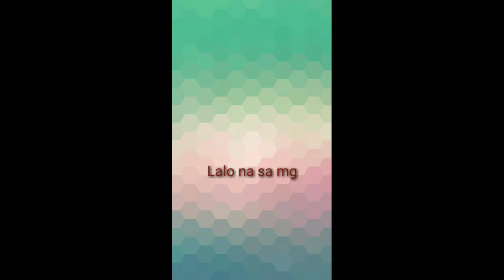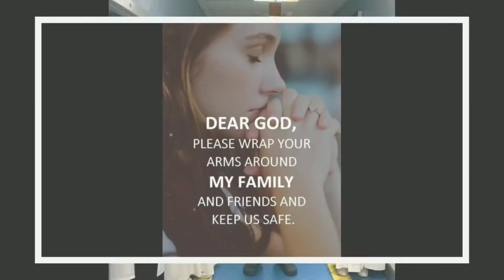Mga Bayani ng Bayan - ( Frontliners Song) by Romulo Palaran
Maraming Salamat Frontliners! Saludo to all of You! Godbless. frontliners healthworkers doctors nurses # service